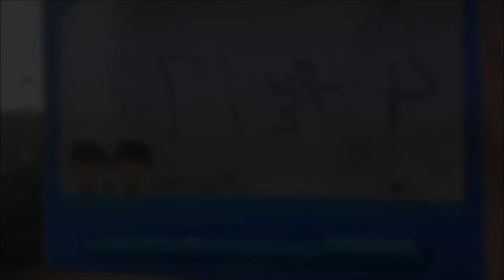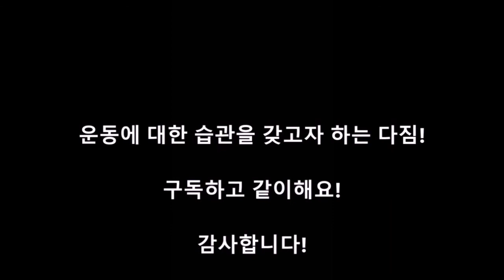새해다짐 브이로그 - 뭐가됐든 1일 1운동 (107일차-홈트 VLOG with 양치승의 피트101 스쿼트)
오늘은 토요일 주말의 시작을 모닝 공복 운동으로 시작했습니다.
산스장 공원을 나가고 싶었는데 소나기도 올 수 있다고하고, 미세먼지로 나쁘다고도해서 그냥 집에서 운동을 했습니다.
오늘 내일 즐겁고 건강하게 주말 보내시길 바랍니다. ^^